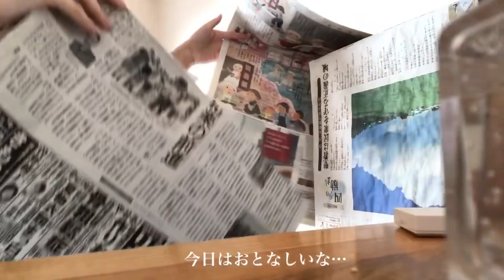文鳥 あずき 寝起きのモフモフ